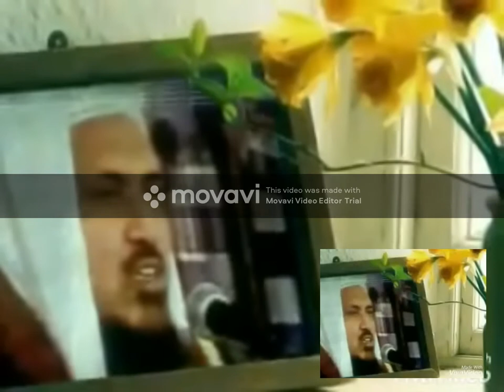Maikada Recite By Sajada Nasheen (Syed Muhammad Saqlain BadShah)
Ishq-E- Mustafa Ba Faizan-NE-Nazar (Syed Benawaa Badshah) Noor Pur Sharif Gondal